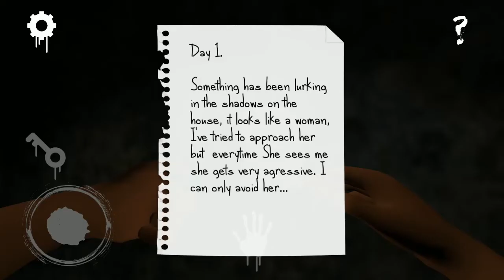Entity - A Horror Escape Android/iOS Gameplay ᴴᴰ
Entity is a Survival Horror game set in a modern day abandoned mansion, you woke up in some kind of a dungeon and have to find a way to escape. You don't remember anything and there’s something in the house that will do anything in its power to prevent you from leaving.

As a mysterious protagonist you need to explore the maze-like house and find your way around locked doors, shortcuts and hidden rooms, all while avoiding the hostile entity that will kill you on sight. Find all the necessary items and solve the puzzles in order to escape.

You have to be mindful of your environment, don’t make noise and hide whenever you hear incoming footsteps, the Entity will constantly roam the house and will attempt to kill you on sight.